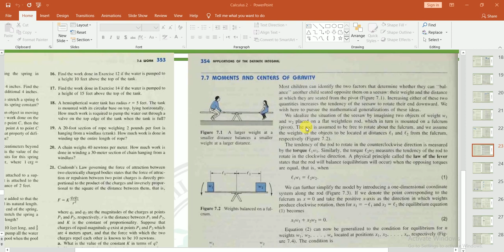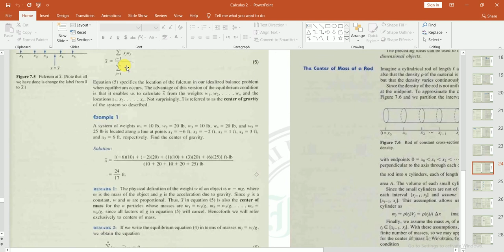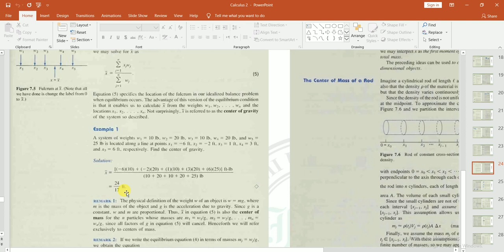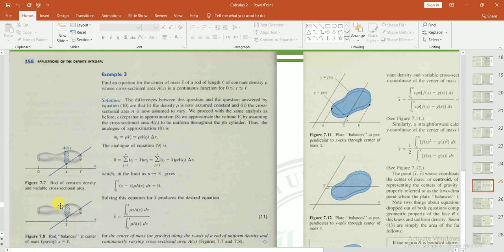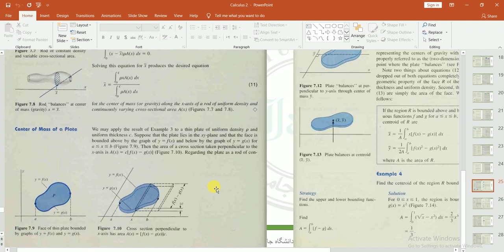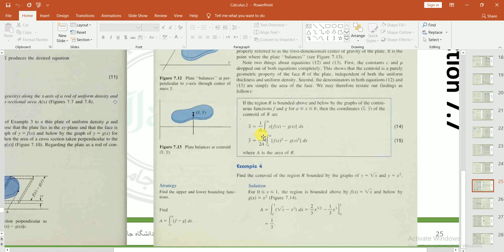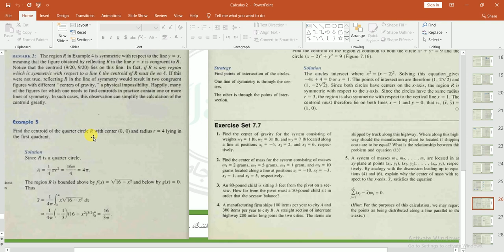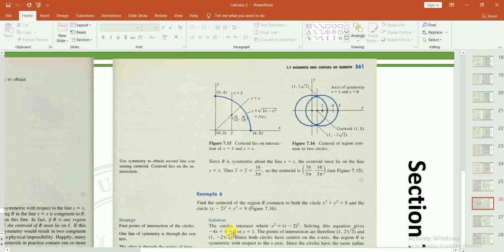جلسه هفتم کالکولس ۲